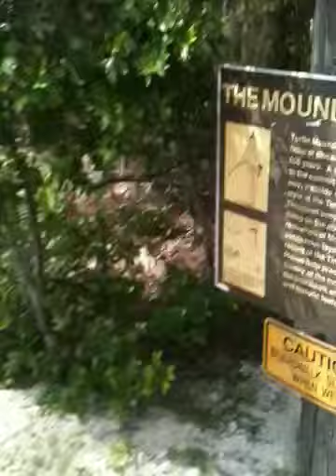Turtle mound adventures